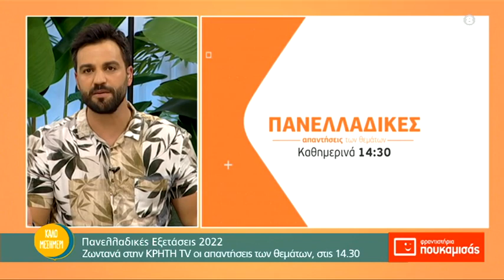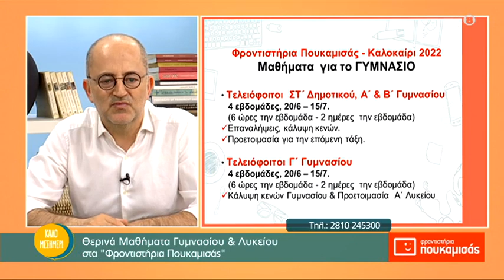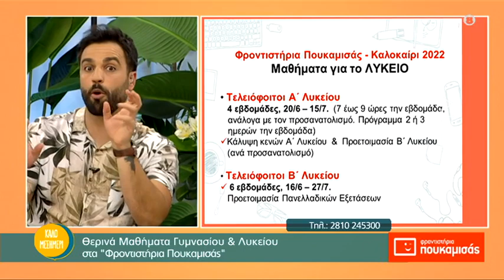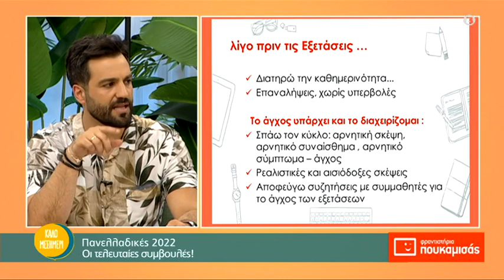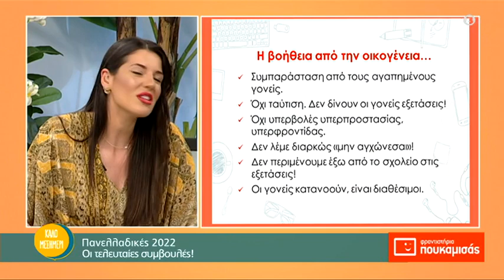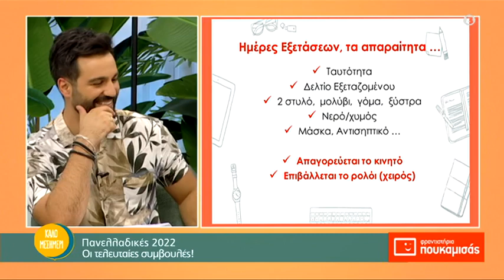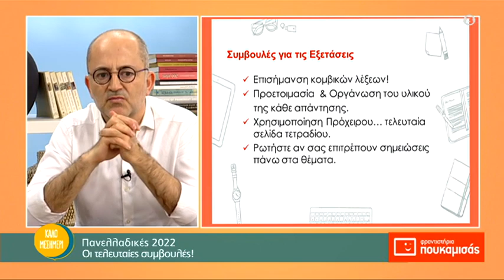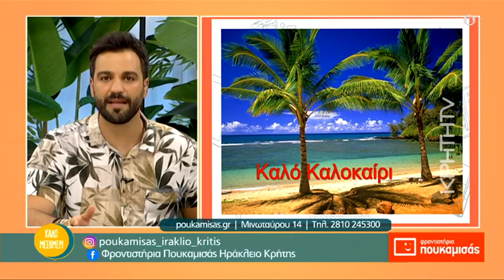Πανελλαδικές Εξετάσεις 2022: Ζωντανά στην ΚΡΗΤΗ TV οι απαντήσεις των θεμάτων